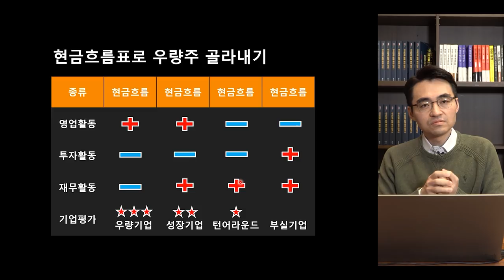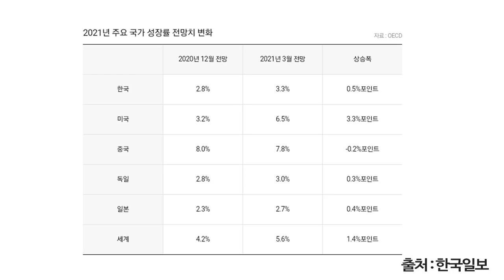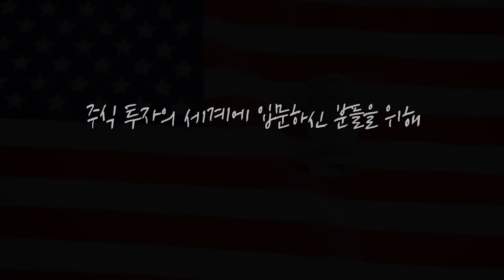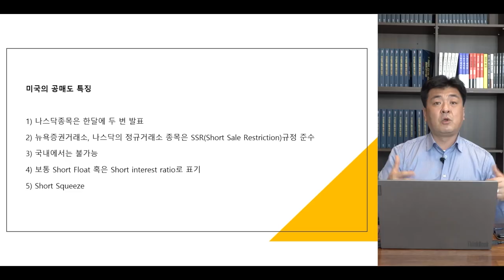[뉴스3] "백신·미국 부양책 효과".. OECD, 한국 올해 성장률 3.3% 전망